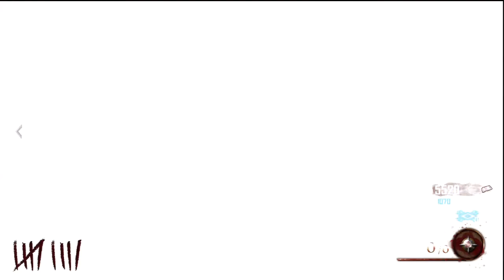Black Ops 2 Zombies - Mob Of The Dead Easy Round 28+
Hey guys this is some gameplay of me on Mob Of The Dead trying to get to a high round, I know you guys like zombies so I tried my best and I know im not the best but.
I was playing on my friends account MyBookOfTheEnd because my ps3 got a yellow light but I should be getting it fixed soon.
Follow the steps I take in this vid and you should be hitting round 28+

"Tags"
bo2 "black ops 2" "cell block" grief "mob of the dead" challenge ultimate master zombie solo starting strategy high rounds "free perk" "easter egg" "mule kick" elevator shaft keys sliquifier opening cinematic "great leap forward" china update "die rise" achievements marlton "wonder weaponry" "wonder weapon" achievement zombies tranzit survival grief "bus depot" town farm richtofen "easter egg" playthrough walkthrough gameplay "call of duty" cod ps3 xbox 360 pc single player